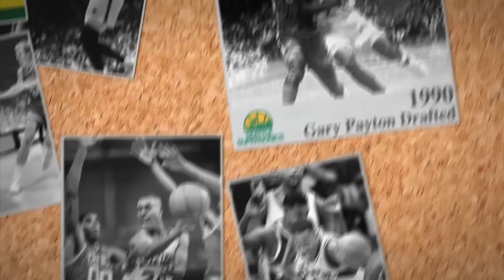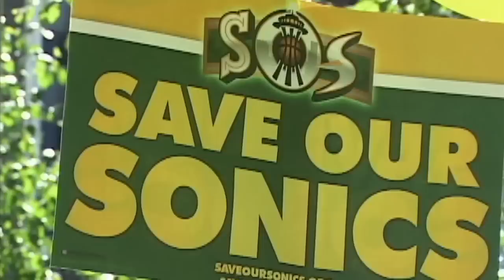"Sonics Song" by Adam Ray (Uncensored Remix)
A pretty little ditty written, produced and performed by Seattle born comedian Adam Ray. NSFW. | Images courtesy of | "Sternzilla" art by Rafael Calonzo